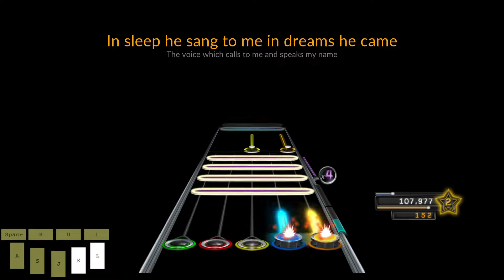Phantom of the Opera (Impellitteri) | Clone Hero | 99%